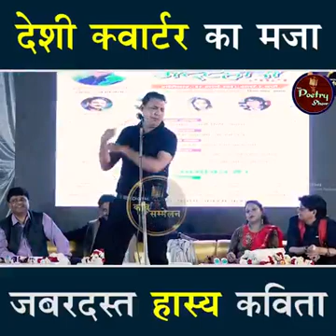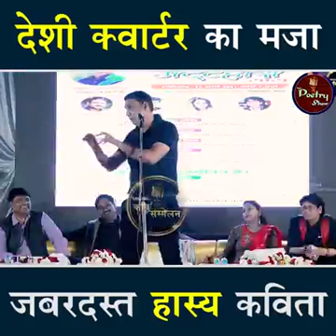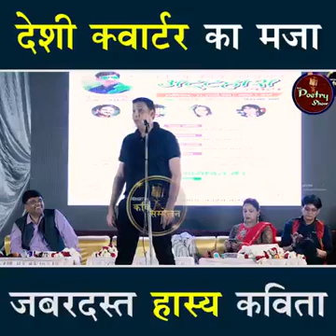हास्य कविता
हास्य कविता, quater ka maja